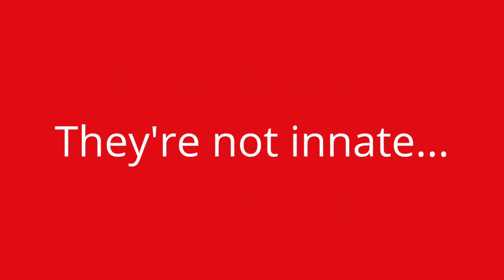Are Good Qualities of a Leader Innate or Learned?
Leaders Consultancy founder Phil Eyre recently spoke with Major General Patrick Marriott about good qualities being innate or learned.